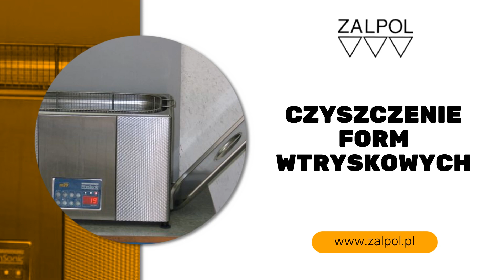Regeneracja form wtryskowych Reguły Zalpol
RegeneracjaFormWtryskowych to nasza specjalność. Zajmujemy się też naprawą tłoczników, wykrojników, stempli i matryc. Przywracamy pierwotny wygląd elementów, w tym naprawiamy ich krawędzie. Korzystamy ze specjalistycznych narzędzi, co zapewnia dokładność i terminowość.

W zakładzie poddajemy obróbce stal nierdzewną oraz metale kolorowe. Metal spawamy impulsowo, w osłonie gazów i w procesie mikrospawania. Dokonujemy też obróbki naprawionych powierzchni, czyścimy elementy myciem ultradźwiękowym i polerujemy metal. Po więcej informacji prosimy dzwonić. Ponadto zachęcamy do odwiedzenia strony internetowej